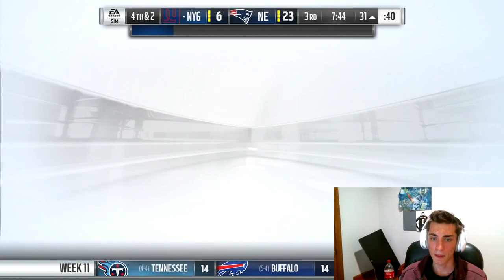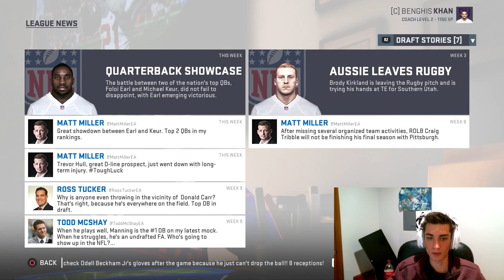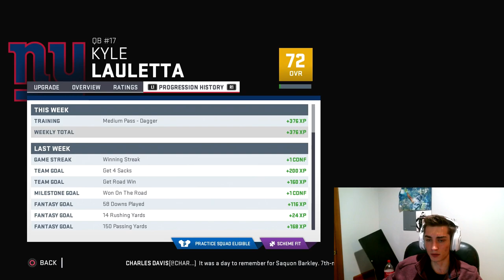Franchise Record! Madden 19 New York Giants Franchise Ep. 19